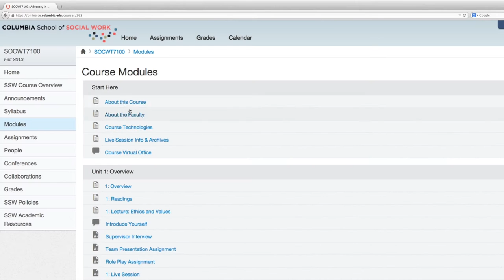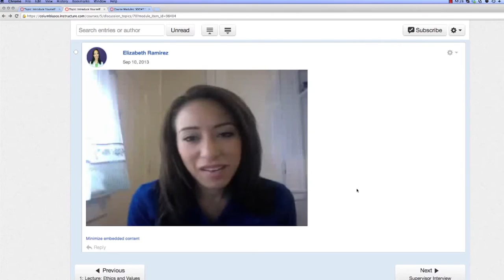Earn a Columbia Master of Social Work Online!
Open to qualified candidates from select U.S. cities: An opportunity to earn a master's of social work online, from Columbia University. Advising and field placements will be in your local community.